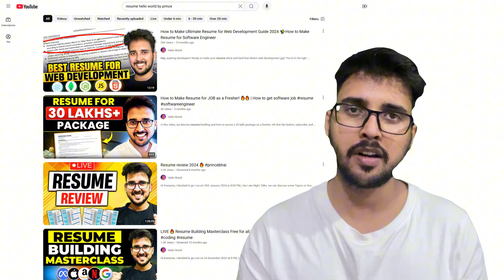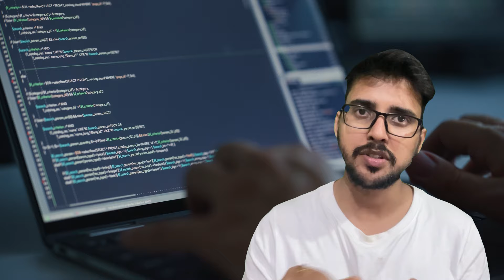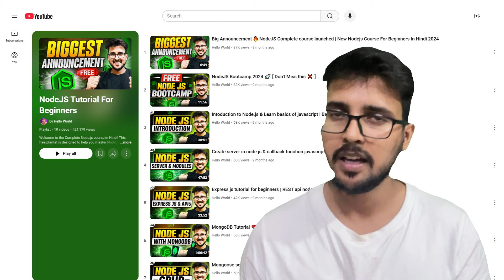Skills Required for Getting An Internship || Students Must Watch 💯🔥🔥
In this video, I will share the skills required for college students to get an internship in 2025, including skills in web development, Mobile App Development, Machine Learning, NodeJS, Frontend Backend, etc.

Let's crush those DSA challenges and make learning fun again! 🚀📚

skills required for getting internship
skills for internship
skills for Interviews
Interview ke liae kya aana chahiye
internship k liae kya aana chahiye
how to get an internship
how to get an internship in 2nd year
how to get an internship with no experience
how to get an internship in India
how to get internship in internshala
where to apply for jobs
get an internship
get internship certificate
get internship in startups
coding jobs from home
where to apply for jobs online
where to apply for internship
coding jobs for beginners
coding job without a degree
college placement
college placement interview
college placement preparation
college placement kya hota hai
college placement test
college placement process
college placement reality
college placement web series
college placement roadmap
college placement aptitude
how to get internship
how to get internship in 2nd year
programming language 2024
interview mistakes to avoid
interview mistakes question
how to apply for jobs
how to apply job online
how to apply for internship in LinkedIn
how to apply for internship in any company
job interview mistakes
software engineering
software engineer kya hota hai
roadmap software testing
coding
how to select final year project topics
how to get a coding job
programming
how to learn coding
learn coding
roadmap to amazon
how to become a software engineer
roadmap for sde
roadmap to google
beginner to sde roadmap
roadmap to Microsoft
software engineer
how to learn to code
software engineer roadmap
coding interview
placement updates
programming language 2024
apply for internships in 2024
web development
backend projects
backend roadmap
backend developer course
backend course